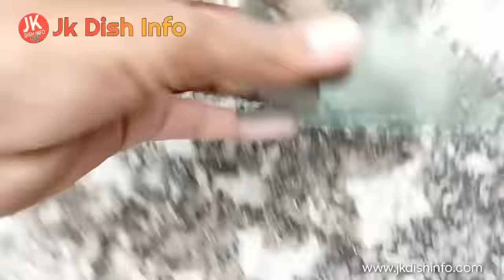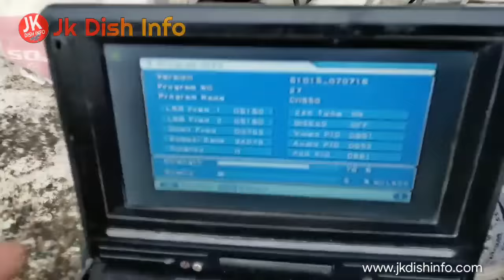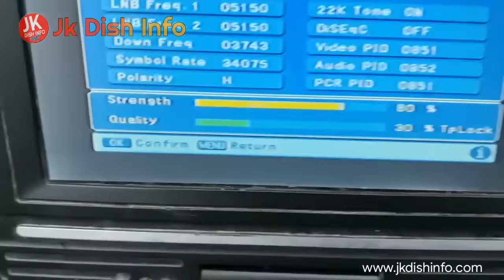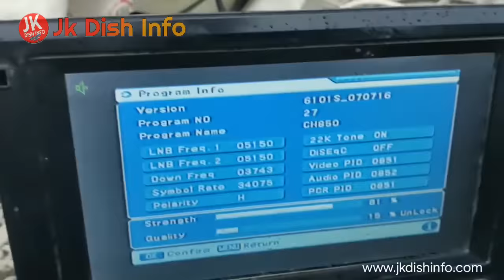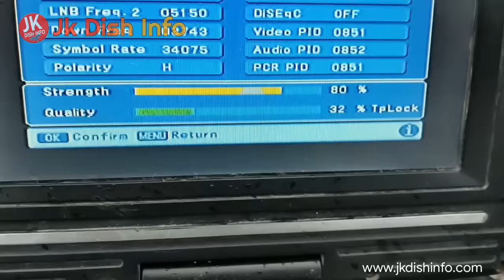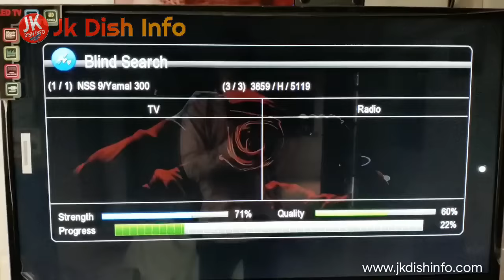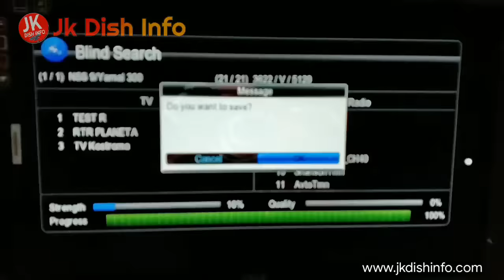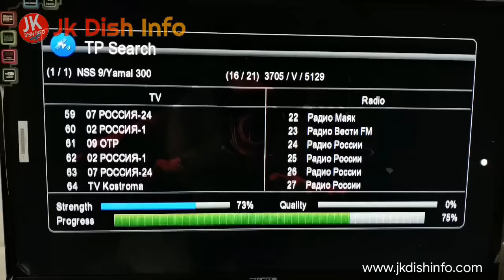Best Teflon !! 49e Update|T2-MI Channels ok! 6303 New Software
Dish Size-6ft
Total Channels:89
Free ;all
Scrambled:
TP:21
All Satellites Strong Frequency by JK Dish Info

✔️STRONG TP FOR DISH SETTING📡 ⚙️🛠️
26.C-Yamal 202 at 49.0°E TP ☑️
LNB 1 Freq. - 5150
LNB 2 Freq. - 5150
TP - 03743
Symbol Rate - 34075
Polarity - V
22k Tone - Off
Dish:6feet
Signal:-51%
Total Channels:-89
Free:all
TP:-21
LNB:-R
CH:
MPEG-2 ok!

About video :- Hey friends in this Video I'm talking about yamal 601 at 49.0°e
yamal 601#t2mi
yamal 601 channel list
yamal 601 satellite
yamal 601 footprint
yamal 601
yamal 601 lyngsat
yamal 601 beam
tracking yamal 601

do not support any kind of hacking or illegale things
or activity.

👉डीडी फ्री डीश की बंद चैनलो को कैसे देखें?||How to Watch DD Free Dish Removed Channels||Unboxing Ntex